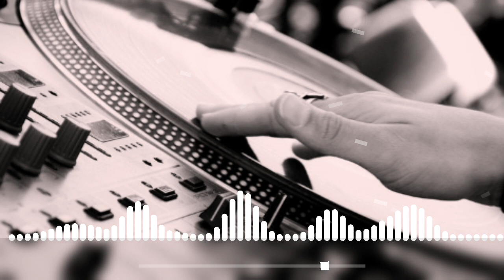Tera Kala Badnam Ho liya !! New Haryanavi Song 2020 ! Full Dj Compition Song!!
All dj Song, hindi Song, panjabi Song, Rajasthani Song, haryanavi Song, Marwadi Song, new dj Song ,new dj Song 2020